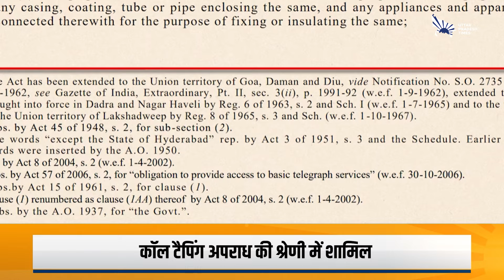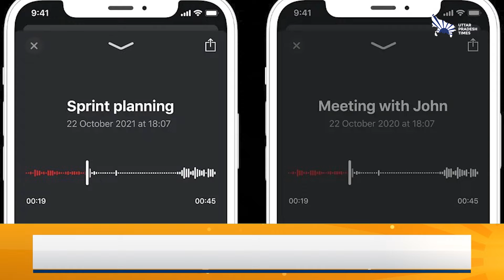New Telecom law : दूरसंचार अधिनियम लागू, तीन साल जेल का प्रावधान, जानिए क्या बदल रहा?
देश में आज (26 जून) से नया दूरसंचार अधिनियम लागू हो रहा है। यह अधिनियम मौजूदा भारतीय टेलीग्राफ अधिनियम 1885, वायरलेस टेलीग्राफी अधिनियम 1993 और टेलीग्राफ वायर अवैध कब्जा अधिनियम 1950 के पुराने विनियामक ढांचे की जगह अस्तित्व में आएगा। सरकार द्वारा जारी अधिसूचना के अनुसार, इस अधिनियम की धारा 1, 2, 10 से 30, 42 से 44, 46, 47, 50 से 58, 61 और 62 के प्रावधान लागू किए गए हैं। यानी फिलहाल से आंशिक रूप से प्रभावी किया गया है।

सभी दूरसंचार कंपनियों को डू-नॉट-डिस्टर्ब सर्विस रजिस्टर करने का ऑप्शन देना अनिवार्य होगा। कोई यूजर डीएनडी सर्विस ऑन रखता है तो उसके पास अनचाहे मैसेज या कॉल नहीं आने चाहिए। नियम का उल्लंघन होता है तो नियमानुसार कार्रवाई होगी। नए अधिनियम में प्रमोशनल मैसेज को लेकर भी बदलाव हुए हैं। प्रमोशनल मैसेज भेजने से पहले टेलीकॉम कंपनियों को सरकार से अनुमति लेनी होगी।

फर्जी सिम कार्ड पर रोक लगाने के लिए बिल में सख्त प्रावधान किए गए हैं। किसी भी तरह के सिम कार्ड फ्रॉड करने पर तीन साल जेल और जुर्माना लगेगा। बिल के तहत फर्जी सिम कार्ड बेचने, खरीदने और प्रयोग करने पर भी तीन साल तक जेल या 50 लाख रुपये तक जुर्माने का प्रावधान है। सिम कार्ड की ब्रिकी करते समय बायोमेट्रिक डाटा लिया जाएगा। एक पहचान पत्र पर 9 से ज्यादा सिम होने पर 50 हजार रुपये का जुर्माना लगेगा। दूसरी बार यही काम करने पर दो लाख रुपये तक जुर्माना लगेगा। सिम कार्ड क्लोन करने या किसी और के सिम का दुरुपयोग करना दंडनीय अपराध की श्रेणी में रखा गया है।

अगर कोई बिना व्यक्ति आपकी परमिशन के बिना आपकी बात सुन रहा है तो ये मामला फोन टैपिंग का है। फोन टैप करने को वायर टैपिंग या लाइन बगिंग भी कहा जाता है। सरकारी अधिसूचना के अनुसार, नए अधिनियम के तहत बिना इजाजत टेलीकॉम नेटवर्क का डाटा एक्सेस करना, किसी की कॉल को टैप करना या रिकॉर्ड करना अब अपराध माना जाएगा। नियम तोड़ने पर तीन  साल की सजा हो सकती है।

नए अधिनियम के अनुसार, सरकार राष्ट्रीय सुरक्षा, सार्वजनिक व्यवस्था या अपराधों की रोकथाम के लिए दूरसंचार सेवाओं का नियंत्रण अपने हाथ ले सकेगी। आपात स्थिति में किसी भी टेलीकॉम कंपनी जो दूरसंचार नेटवर्क स्थापित करना या संचालित करना चाहे, सेवाएं प्रदान करना चाहे, उसे सरकार द्वारा अधिकृत होना होगा। राष्ट्रीय सुरक्षा के मद्देनजर टेलीकॉम कंपनियों को अपने इक्विपमेंट्स सरकार द्वारा अधिकृत सोर्स से ही लेने होंगे।

सैटेलाइट ब्रॉडबैंड सेवा का स्पेक्ट्रम आवंटन अब नीलामी से नहीं, प्रशासनिक तरीके से होगा। विदेशी कंपनियों को भी स्पेक्ट्रम दिए जा सकेंगे। इसके तहत स्पेक्ट्रम आवंटित होने वाली पहली सूची में 19 सेवाओं ग्लोबल पर्सनल सैटेलाइट कम्युनिकेशन, राष्ट्रीय और अंतरराष्ट्रीय लंबी दूरी की सेवा, मोबाइल उपग्रह सेवा, वीएसएटी, इन-फ्लाइट और समुद्री कनेक्टिविटी शामिल हैं। नए नियमों से एलन मस्क के स्टारलिंक सैटेलाइट इंटरनेट की भारत में एंट्री का रास्ता साफ हो गया है।